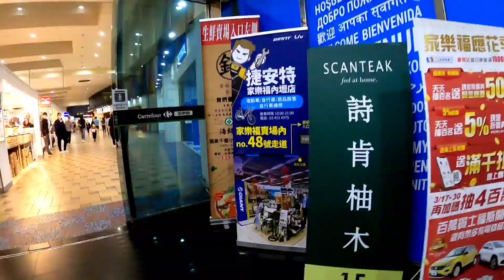SAAN MAKAKABILI NG TENT? | MURA AT MATIBAY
Pumunta lang sa malapit na DECATHLON BRANCH!  Subok na to mga kacheek dito ko lng nbili sa Neili Carrifour.